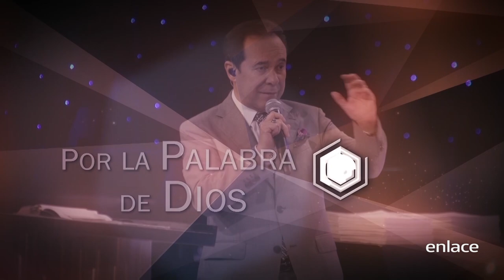Caminando en lo sobrenatural - Él puede hacerlo de nuevo - Enlace TV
Es momento perseverar en las promesas que Dios te ha dado, créelas y muévete de acuerdo a ellas, porque la tierra responde a la palabra de Dios; todo el universo se pondrá a tu favor y ¡Caminarás en lo sobrenatural!